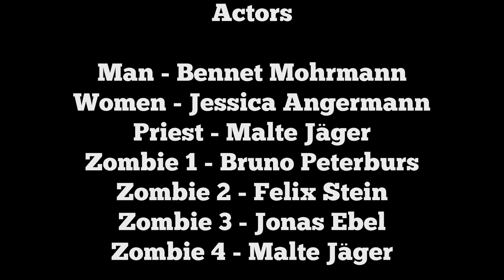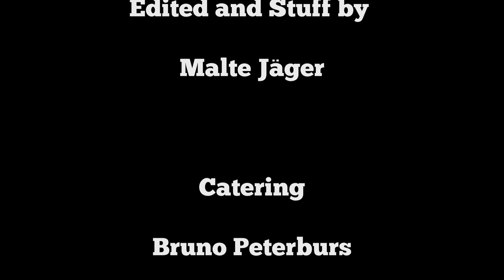Apoteosi Del Mistero (Cover) - Blume Des Wahnsinns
This is my Version of Fabio Frizzis "Apoteosi Del Mistero" or better known as "City of the Living Dead Theme". I hope you enjoy ;)

Actors:
Man - Bennet Mohrmann
Woman - Jessica Angermann
Priest - Malte Jäger
Zombie 1 - Bruno Peterburs
Zombie 2 - Jonas Ebel
Zombie 3 - Felix Stein
Zombie 4 - Malte Jäger

Cameraman:
Stefan Klos
Malte Jäger

Catering:
Bruno Peterburs

Edited and Stuff:
Malte Jäger

Credits Music:
Promise by Akira Yamaoka
played by Malte Jäger